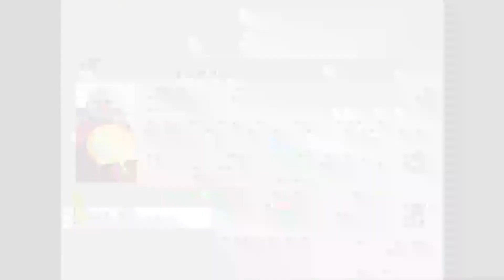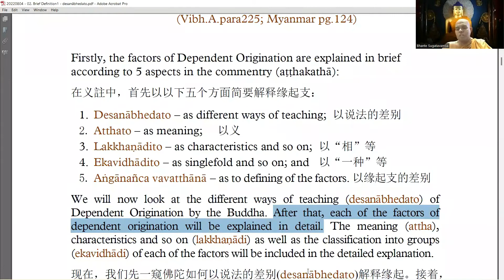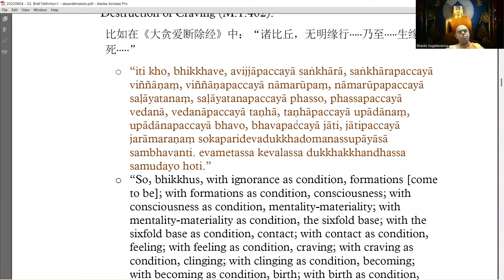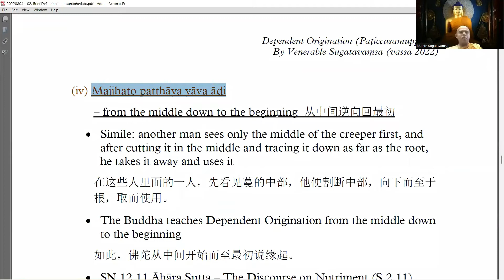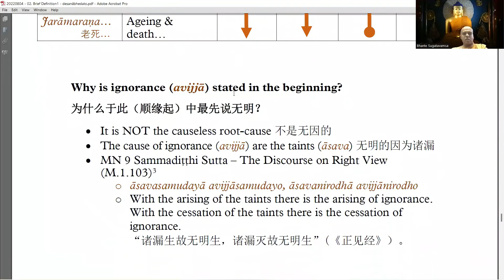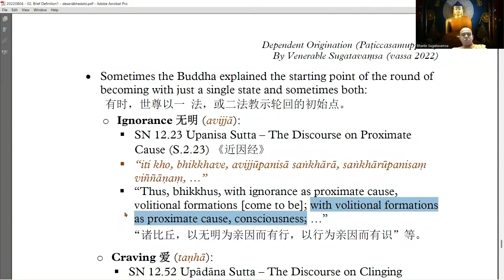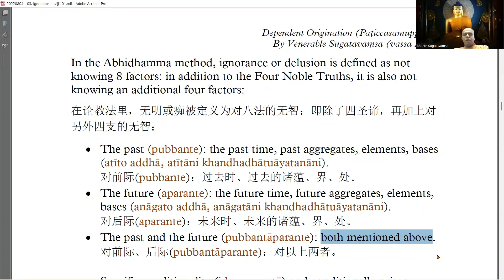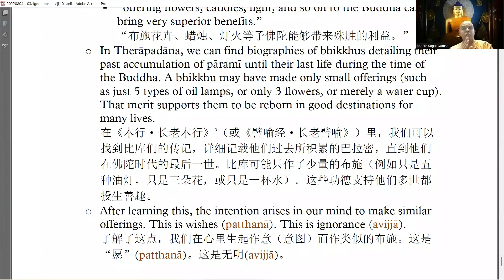20220804 阿毗达摩第七讲 - 缘起 Paṭiccasamuppāda 中文传译 02 - 善至种尊者英文讲座